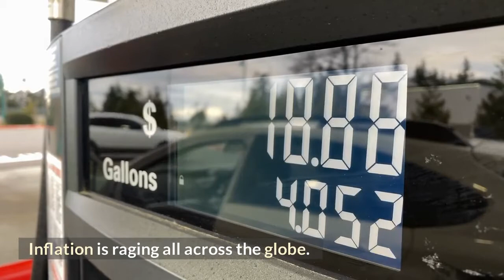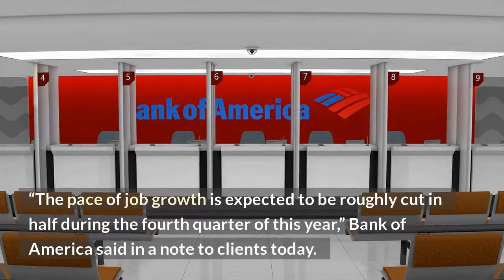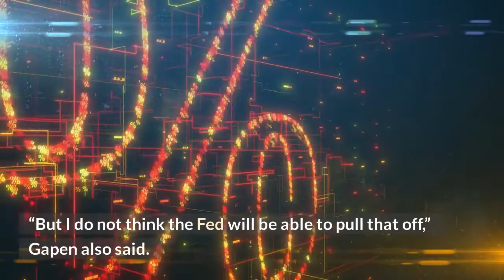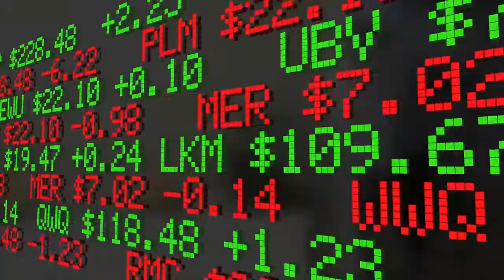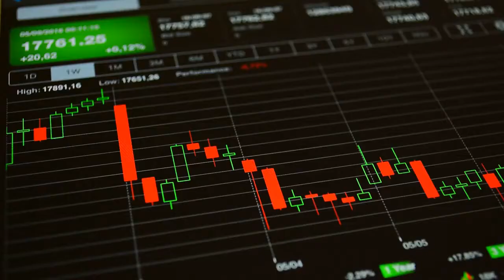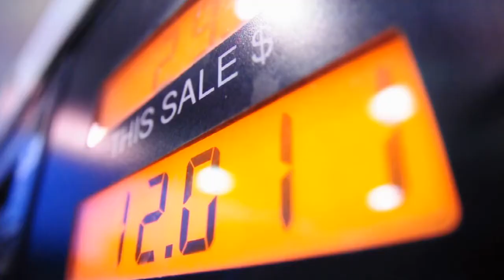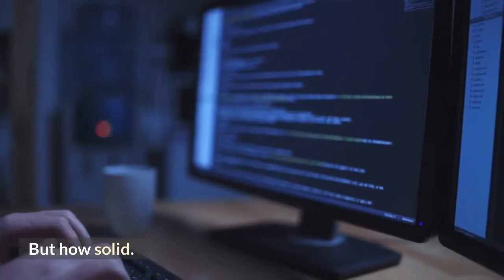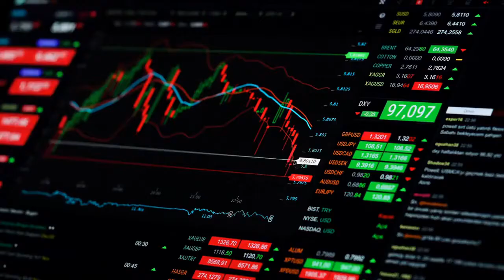US to Lose 175,000 Jobs Per Month According to Bank of America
The US is about to start losing 175,000 jobs per month – According to Bank of America
Almost every technology company has either announced layoffs or done them without announcing.
It seems that no tech company has been spared – every company is tightening their belt.
This as the United States teeters on the brink of recession.
Inflation is raging all across the globe.
The Federal Reserve is aggressively raising interest rates in order to fight inflation.
The housing market is softening and even declining in some cities.
We are covering this and updating you every time there is news.
Because we know that this is the most popular topic on this channel.
As you know from previous videos, even Google and Meta Platforms are having layoffs.
Except they are not calling them layoffs.
But everyone knows what is happening.
This video continues our coverage of the wave of layoffs sweeping the United States.